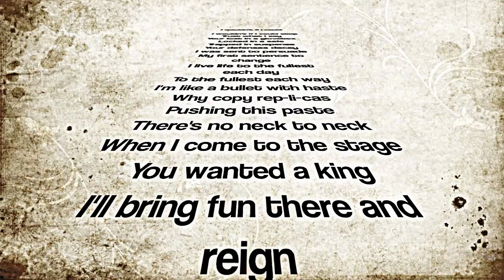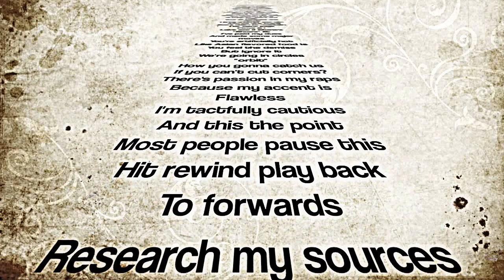UK Deep Hip hop - Underground Birmingham rapper - Shoebox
Birmingham UK Rapper Shoebox

Underground rap deep rap music
instrumentals